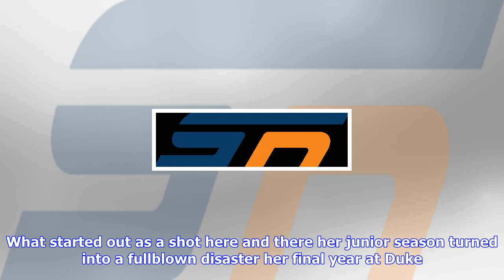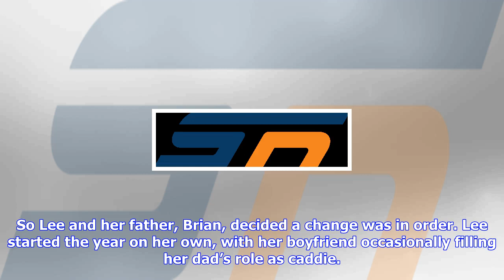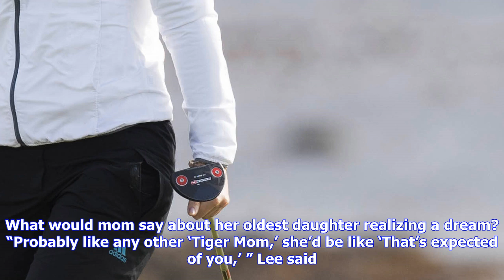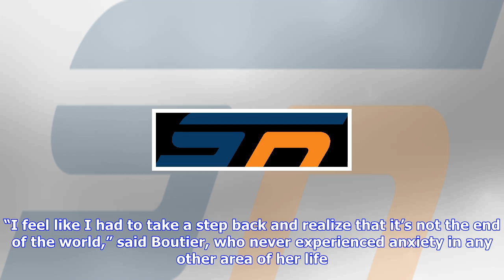Breaking News | Celine boutier, erynne lee overcome obstacles to earn lpga cards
Celine boutier, erynne lee overcome obstacles to earn lpga cards

The first time Celine Boutier heard a sports psychologist tell her she was experiencing mild panic a...